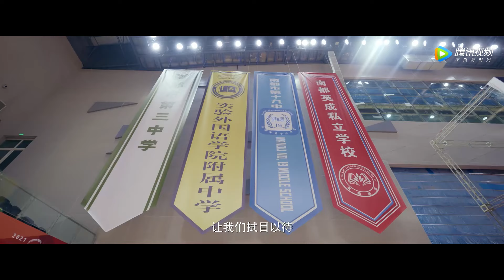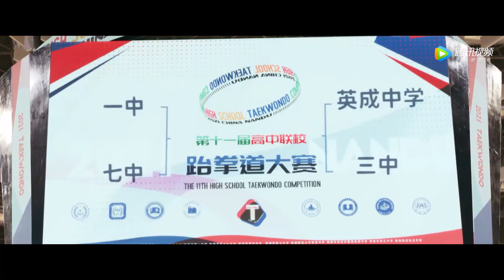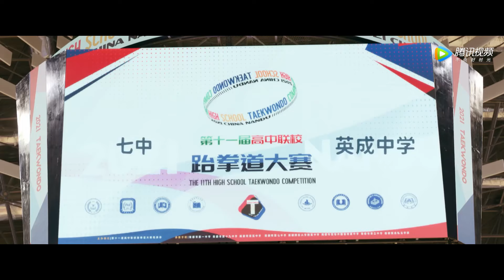ENG SUB【反转人生 When You Be Me】EP20 乔瑞威胁乔南，不允许早恋（周依然、马思超）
《反转人生》遭遇校园欺凌的“三无少女”沐想想与愤世嫉俗的校霸富二代乔南关于⻘春的”自我“旅行。天差地别的两个家庭，因为一场灵魂交换，让他们意识到，曾经⻘春中的种种烦恼，只要换个视角，就会得到不一样的结果。乔南在剧中是一位极度渴望得到关爱的叛逆少年，破碎的家庭致使他从小就不善表达自己的感情，为了让自己能够变得强大，他用凶悍冷漠隐藏自己，实际却是一个默默为兄弟两肋插刀的义气少年。一次意外的灵魂互换，导致乔南和沐想想不得不以对方的身份去面对生活，全新的身份与环境,让曾经缺爱的少年得到了一直渴望的爱与真情，当面对一个截然不同的自己时，他开始重新审视自己的过去与现在，由于沐想想的介入让乔南重新获得了家庭与亲情，也让他学会了理解与关爱，因此沐想想也成为了乔南心中那个特别的存在。
☞主演：周依然/马思超
❗正片完整版屏蔽以下地区：

00:00 Download "WeTV/Tencent Video (for The US)" APP Watch More Episodes
01:00 Join Membership Watch Full in Advance